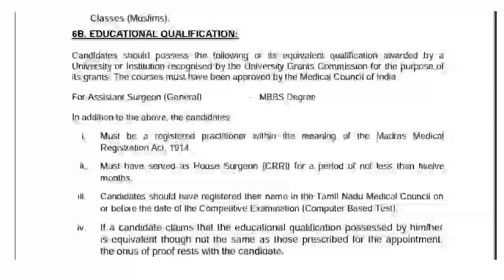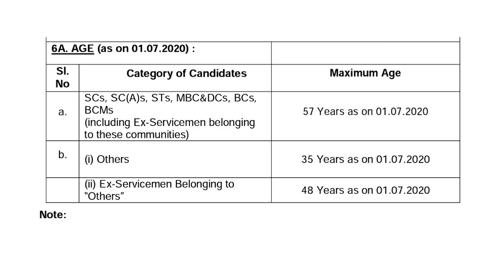TN MRB Recruitment 2022/ Vacancy 1021/ Assistant surgeon general/Tamil nadu govt jobs notification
Tamil Nadu Medical Recruitment Board

TN MRB Recruitment 2022

Tamil Nadu government jobs notification

post name: Assistant surgeon ( General)
vacancy:1021
Education qualification: MBBS
Application mode: Online
Last date: